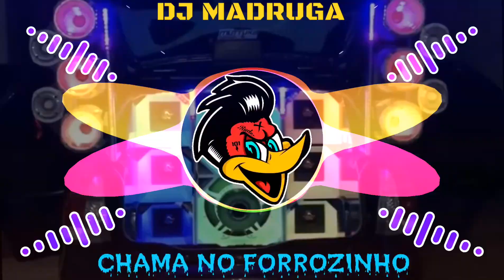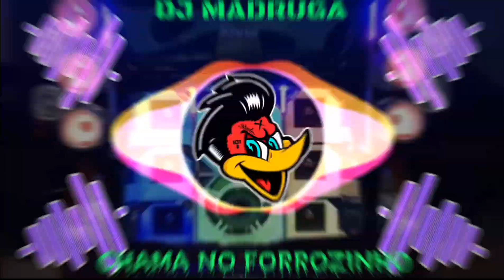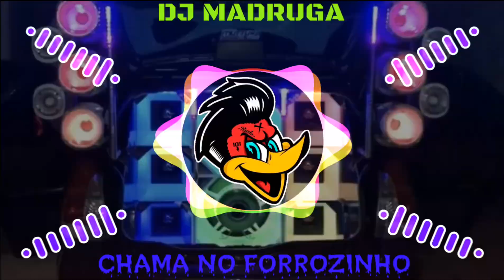FORROZIN - CORAÇÃO DE GELO - DJ MELK COM GRAVE